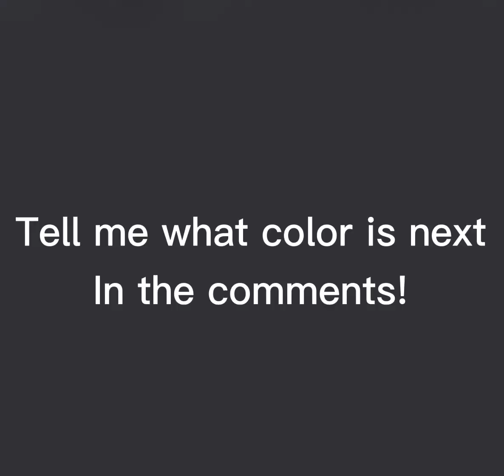Making edits based of yall favorite colors (part 2)